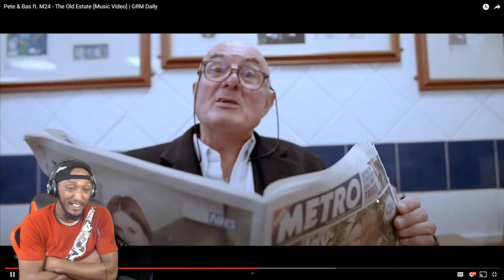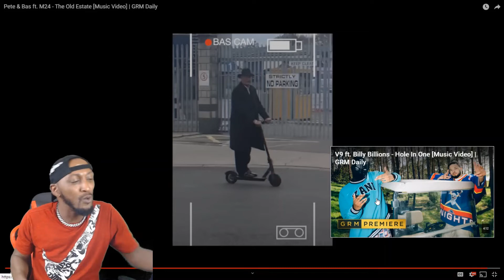American Man Reacts To Pete & Bas ft. M24 - The Old Estate [Music Video] | GRM Daily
Pete & Bas ft. M24
The Old Estate [Music Video]
Original Video: